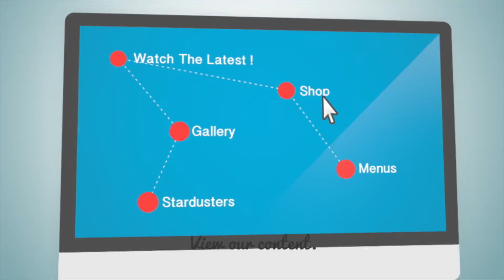Brandi Chavonne Massey